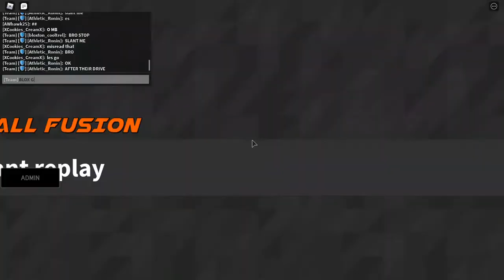it came down to that.. (FF)